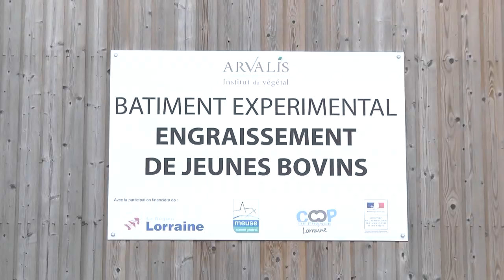Jeunes Bovins : réduire le gaspillage d'eau à l'abreuvoir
Découvrez les solutions permettant de limiter les comportements de gaspillage d'eau et de litière chez les jeunes bovins tout en se protégeant du gel ; Avec Christophe SAVARD, technicien ARVALIS dans la Meuse.